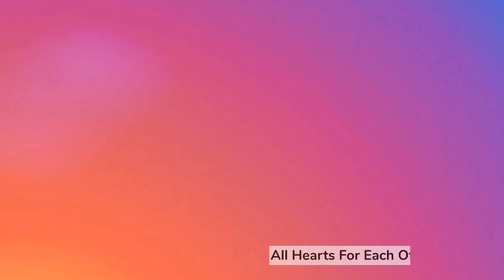Nick Jonas Birthday: Check Out Pictures Of Nick With Wife Priyanka Chopra Giving Couple Goals!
Nick Jonas has turned a year older today, September 16, 2019. He grabbed the headlines all over in 2018 when he started dating Priyanka Chopra. They soon got married and started giving out new relationship goals. Let's take a look at nine pictures of the romantic couple.